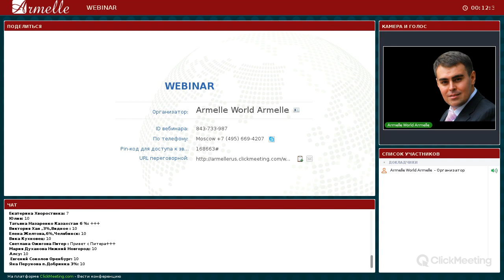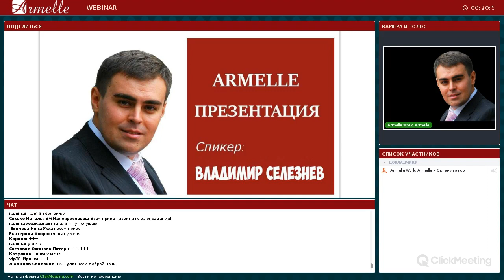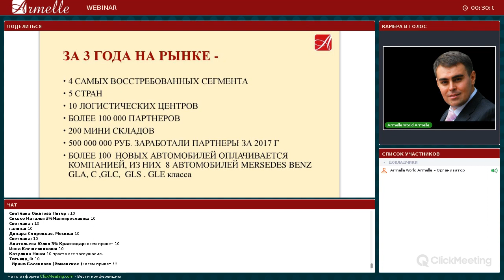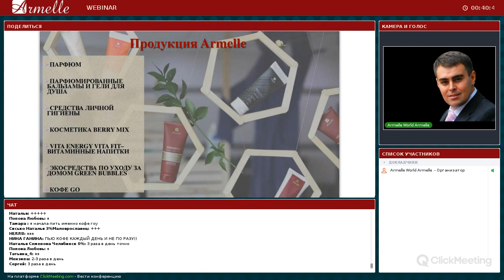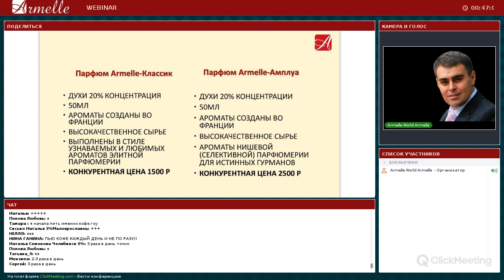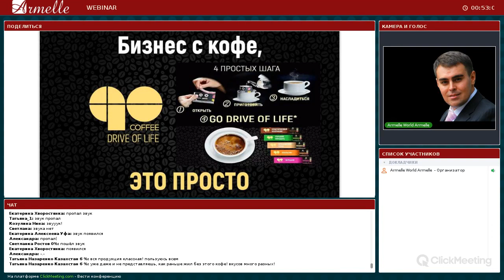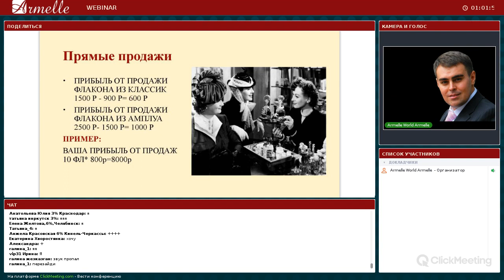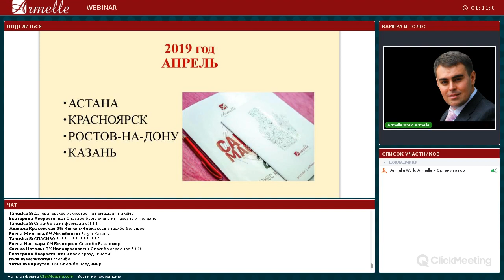Новая ПРОСТАЯ и ПОНЯТНАЯ презентация Армэль 2019 г Armelle Армель Владимир Селезнев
Уважаемые друзья! начинается новый 2019 год, а это значит самое время начать реализовывать все свои мечты и цели, которые вы загадали за праздничным новогодним столом под бой курантов.

В интернете очень много разных предложений, и многие из ни действительно интересные , но то что я хочу Вам предложить в начале года может действительно координатно изменить вашу жизнь в финансовом плане.

Хотите рассчитаться с кредитами? Мечтаете приобрести новый авто из салона, который будет оплачивать за Вас компания? Хотите много путешествовать за счет компании и приобрести другие блага, которые можно приобрести только если в вашем кармане есть достаточное количество денежных средств, тогда вам рекомендую посмотреть данное видео.

Я не могу сказать что мое предложение лучшее в мире , я не знаю всех предложений , но то что я могу вам предложить является уникальным предложением для тех, кто никогда не занимался предпринимательством, для тех кого настиг глубокий кризис в вашем традиционном бизнесе, для тех кто много отдавал времени и сил в сотрудничестве с какой-то млм компанией и не получил достойного вознаграждения и не понимает почему те кто пришел гораздо раньше имеют то к чему вы даже не приблизились но хотели иметь тоже.

В общем найдите всего меньше 1 часа своего времени и вы узнаете как начиная всего с 2500 тыс рублей начать свой бизнес в разных городах и странах и выйти на доходы в десятки  и даже в сотни тысяч рублей уже в первый год активного сотрудничества.

Причем для этого не нужно быть каким-то особенным или обладать какими-то навыками, потому что каждый из вас кто рассмотрит для себя эту возможность может уже в ближайшее время выйти на приличный доход , благодаря простой и понятной пошаговой системе.

ЕСЛИ ВАС ЗАИНТЕРЕСОВАЛА ИНФОРМАЦИЯ ТО ПИШИТЕ В ЛИЧКУ ИЛИ ЗВОНИТЕ ЗА ДОПОЛНИТЕЛЬНОЙ ИНФОРМАЦИЕЙ ТОМУ, КТО ВАМ ДАЛ ПОСМОТРЕТЬ ДАННОЕ ВИДЕО!

Друзья если вы ищите халявы или волшебную кнопку "БАБЛО", то  просто пропустите этот пост и не смотрите это видео. Эта информация для адекватных люде, которые понимают что богатство лежит там куда надо дойти и хорошо потрудиться.